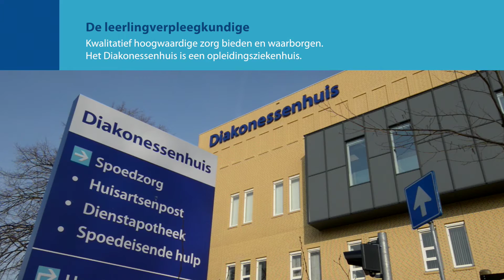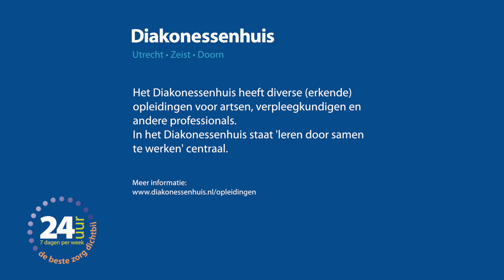Leerlingverpleegkundige Diakonessenhuis, Utrecht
Kwalitatief hoogwaardige zorg bieden en waarborgen
Het Diakonessenhuis is een opleidingsziekenhuis.

Het Diakonessenhuis heeft diverse (erkende) opleidingen voor artsen, verpleegkundigen en andere professionals. In het Diakonessenhuis staat 'leren door samen te werken' centraal.